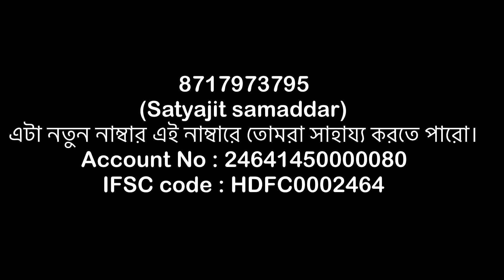কামালপুরের বড়দুর্গা সংকটে 😔🙏 বড় দুর্গার সাহায্য দরকার || Largest Durga Idol exclusive news 😱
Phone Pe or G Pay : 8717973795 (Satyajit samaddar)
এটা নতুন নাম্বার এই নাম্বারে তোমরা সাহায্য করতে পারো।

কামালপুরের বড়দুর্গার সাহায্য দরকার 😔🙏কামালপুর এখন শ্মশান ||  Largest Durga Idol exclusive news

Kamalpur Avijan Sangah
( কামলপুর অভিযান সংঘ )...

পুরোপুরি বন্ধ হয়ে বড় দুর্গার পুজো 😱 কান্নায় ভেঙে পড়লেন গ্রামবাসী ও শিল্পীরা | Largest Durga Closed Permanently

বড় দুর্গার কাজ আর হবেনা ? 😨 তুমুল ঝামেলা চলছে বিশ্বের সব থেকে বড় দুর্গা নিয়ে | Largest Durga Idol Banned

হাইকোর্টের রায়ে বড় দুর্গার কাজ শুরু হলো  | World Largest Durga Idol | World Biggest Durga Idol 2024

প্রশাসন বন্ধ করে দিল বিশ্বের সবচেয়ে বড় দুর্গাপূজা 2024  World Largest Durga Idol 125 Feet 😱

আজ হাইকোর্টে কি রাই দিল ? DM এসে Permission দিয়ে গেলো 🙂 World's Largest Durga Idol Banned 🚫

কাল থেকেই শুরু হচ্ছে বড় দুর্গার কাজ ? এই মুহূর্তের বড় Update 😱 Largest Durga Idol Banned (New)

world bigest durga idol 2024
world bigest durga protima 2024
world's biggest durga
best durga puja in kolkata
world largest durga idol
world biggest durga idol
world biggest durga murti
world biggest durga thakur
world biggest durga
deshapriya park world largest durga
durga deity
world largest durga idol biggest durga thakur
ranaghat durga puja
ranaghat durga puja 2024
boro durga thakur 2024
সবচেয়ে বড় দূর্গা প্রতিমা
সবচেয়ে বড় দূর্গা
বিশ্বের সবচেয়ে বড় দূর্গা
পৃথিবীর সবথেকে বড় দূর্গা ঠাকুর
largest durga
maa durga
durga puja
largest durga idol
world's largest durga
largest durga
world's tallest durga idol
durga (deity)
largest durga idol making
tallest durga idol
deshapriya park world largest দূর্গা
ranaghat kamalpur durga puja 2024
largest durga maa murti
the most beautiful durga idol in the world
durga idol
durga idol making process
world largest durga idol 2024
world's largest idol of goddess durga in nadia
biggest durga idol

Nidhi and Saroj
durga puja,
biggest durga idol,
biggest durga murti,
world largest durga,
largest durga,
largest durga idol in the world,
world biggest durga murti 2024,
durga puja 2024,
boro durga thakur,
boro durga,
ranaghat boro durga thakur,
durga idol,
kamalpur avijan Sangha,
world largest durga murti 2024,
durga pujo,
maa durga,
kolkata durga puja 2024,
kolkatar durga pujo,
kolkata durga pujo 2024,
world biggest durga murti banned,
world largest durga banned,
world biggest durga banned,
why world largest durga banned,
why world biggest durga banned,
longest durga banned,
biggest durga idol,
world largest durga puja ban,
ranaghat durga puja banned,
world largest durga puja cancel,
biggest durga in the world,
world largest durga idol puja cancel,
world biggest durga protima 2024,